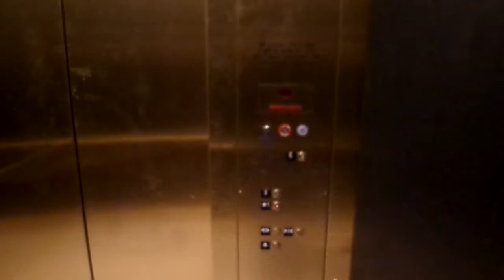Schindler Elevator at Nordstrom Northshore Mall in Peabody, MA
Riding the elevator at Nordstrom in Northshore Mall. This was the third Nordstrom store to open in Massachusetts, and much like all the others in the state, it has a Schindler HT. While I do point out a couple gripes about the lift, I honestly prefer this elevator over the one in the Burlington Mall Nordstrom (which I've filmed before) partially because the chimes sound slightly more normal as opposed to a choo-choo train.